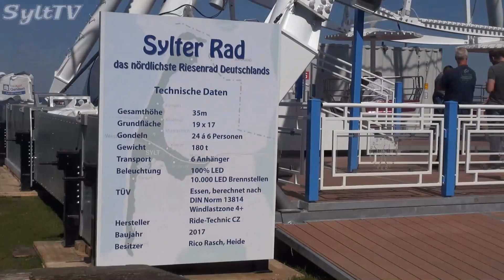Das Sylter Riesenrad im Lister Hafen fährt ab Ostern wieder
Ab Gründonnerstag dreht sich im Lister Hafen wieder täglich das Riesenrad.